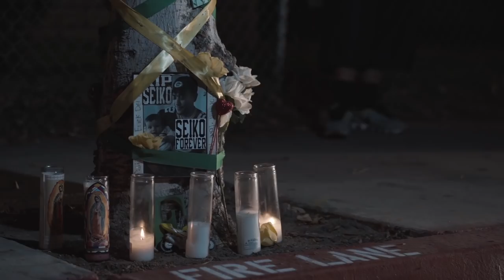Cocaine Drip Ft. CloudedMind X Serio X Dowtr Lowks (Official Music Video)